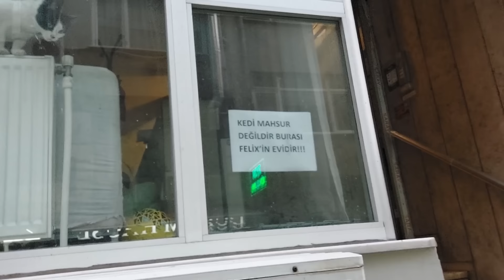EV TEMİZLİĞİ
TEMİZLİKÇİ YER SİLME FAYANS TEMİZLİĞİ SALON TEMİZLİĞİ MUTFAK TEMİZLİĞİ Nİ YAPIP ÜLKESİNE İADE EDİLDİ